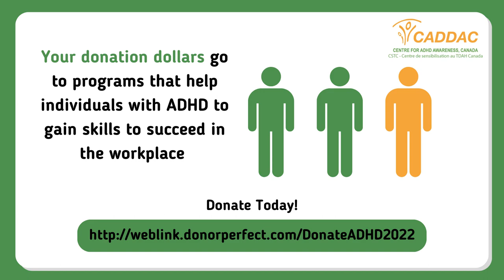Andre's Story - "I knew deep down inside me, that was not me, that was not the real me"